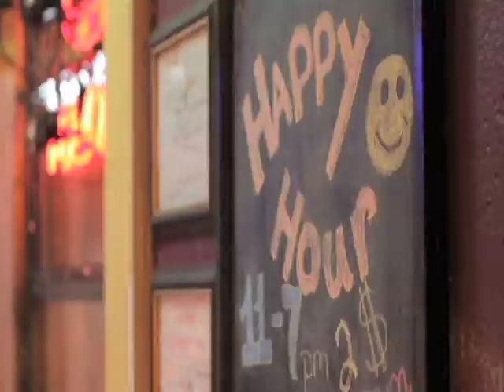Vonn Strummer Live at JJ's Alley